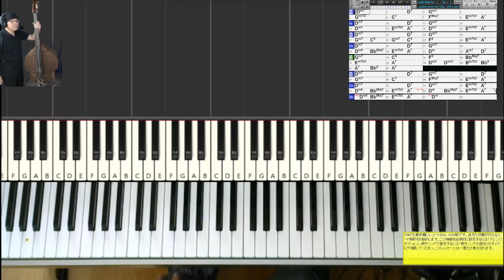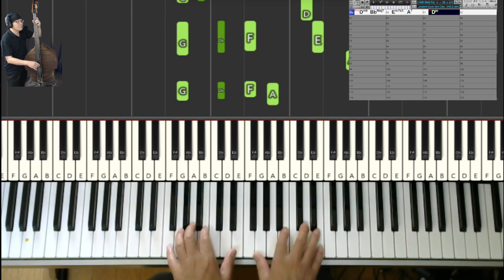【ラウンジジャズ練習記録】I WILL WAIT FOR YOU（黒本2）